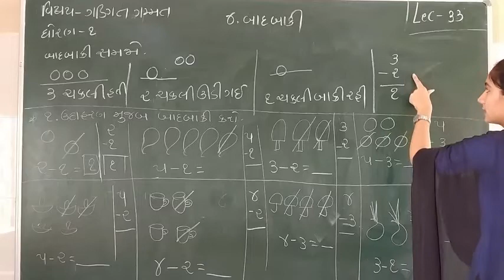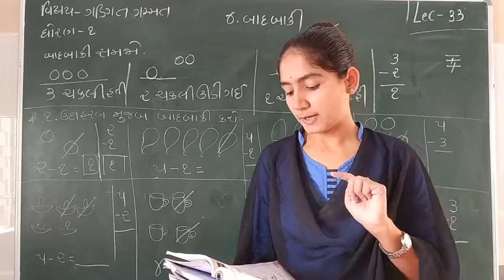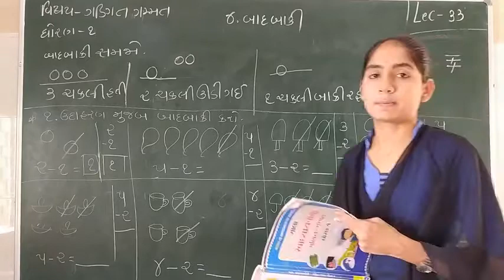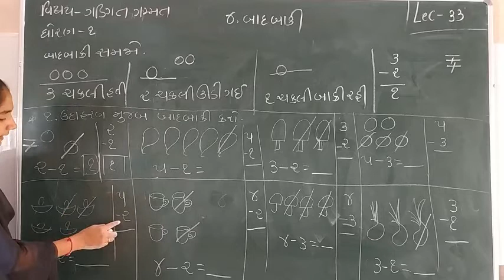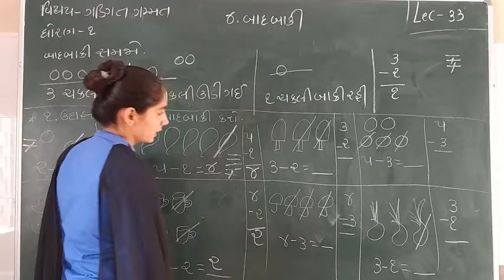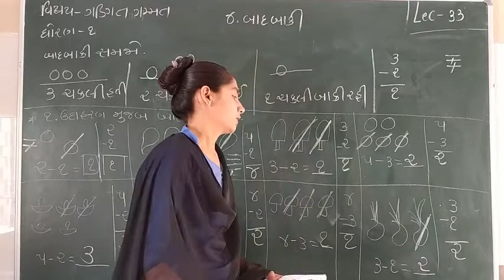STD-1 (MATHS) (LECTURE-33)